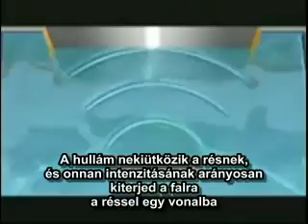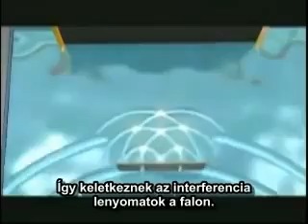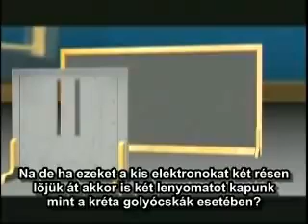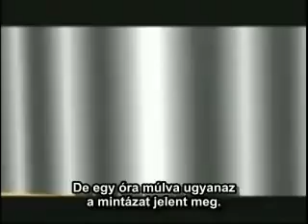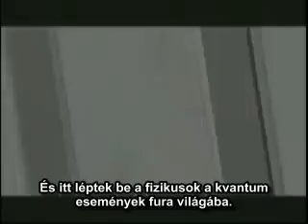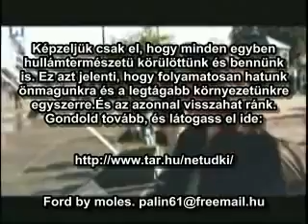Kettőzött rés kísérlet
Részlet a "Kvantumgyógyászat" c. cikkből.

A„kettőzött rés” kísérlet lényegében a következőről szól: Egy lemez felületére két akkora rést vágnak, amely épp elég egy elektronnak, hogy átférjen rajta. Ezt egy fényérzékeny lemez elé helyezik, majd egy elektronsugárzó segítségével elektronokat lőnek át az egyik nyitott résen. Amikor a fényérzékeny falon megvizsgálják az eredményt, a becsapódó elektronrészecskék egyenletesen oszlanak el, pontosan úgy, ahogy arra számítottak. Amikor azonban mindkét rést szabadon hagyják, úgy tűnik, hogy az elektronrészecske saját magával ütközik, és egyszerre megy át mindkét résen. Sötét és világos sávok keletkeznek a falon. Mi történhetett? Ahol sötét sávok láthatók a képernyőn, ott interferencia keletkezett. Ahol világos sávok vannak, ott összeadódtak a hullámok, és ezáltal egy szummációs potenciált hoztak létre, ami nagyobb, szélesebb és fényesebb. Amikor azonban arra irányul a megfigyelés, hogy melyik résen halad át az elektron - vagyis a rések és a fényérzékeny lemez között működésbe helyeznek egy részecske-számlálót - akkor az megint részecskeként viselkedik. Mindez rávilágít arra a tényre, hogy nincs független külvilág, és mindannyian osztozunk egy közös tudati térben. Neumann Jánost, a híres matematikust kérték fel, hogy adjon magyarázatot erre a különös jelenségre. Az Ő meghatározása értelmében az egyetlen lehetséges magyarázat erre csakis az lehet, hogy kell lennie valamilyen rejtett változónak. Ez a bizonyos „x faktor” pedig maga az emberi tudat. Ez okozta a hullámfüggvény összeomlását, és ebből adódott az a különbség, hogy hullámként vagy részecskeként láttuk-e. A kvantumobjektumok részecske-és hullámtermészete egymást kiegészítő tulajdonság. (Zen koan: A kutyának van Buddha-természete? A válasz MU, vagyis igen is és nem is, egyszerre.)